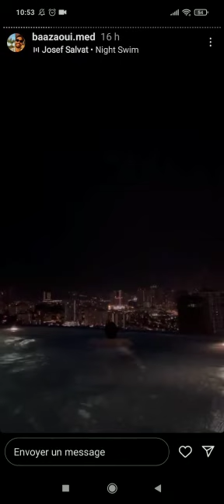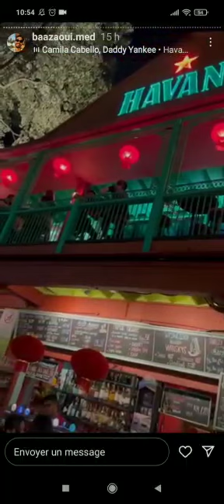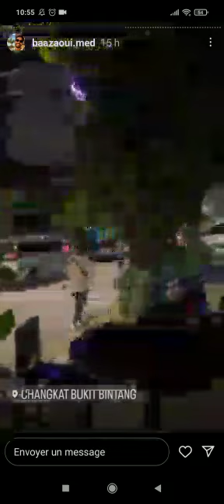26 janvier 2023